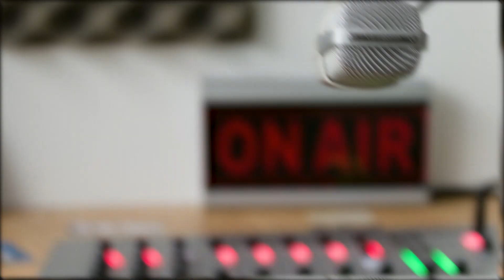イベラジ放送局6月2日（金）放送開始分サンプル動画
6月2日（金）～放送分のイベラジ放送局の冒頭のフリートーク部分を抜粋したサンプル動画です。
”仮面の女”イベル子のドS疑惑にシャバダバふじが迫ります！

出演：イベル子、シャバダバふじ